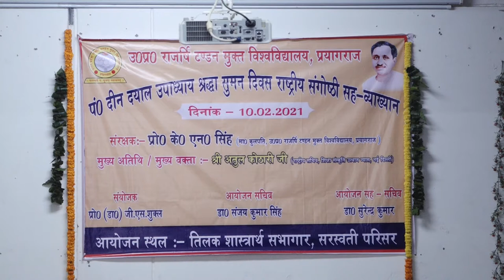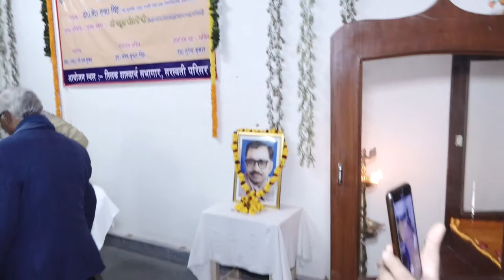पंडित दीनदयाल उपाध्याय श्रद्धा सुमन दिवस राष्ट्रीय संगोष्ठी सह - व्याख्यान